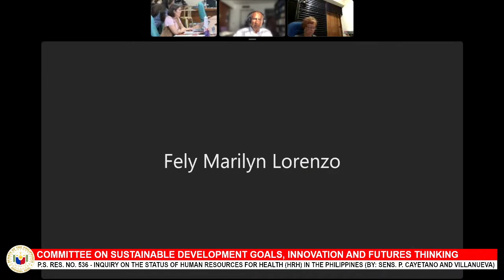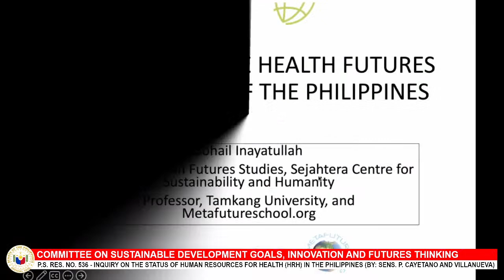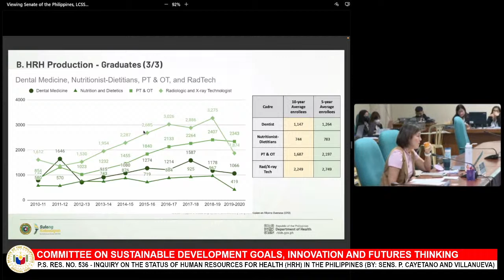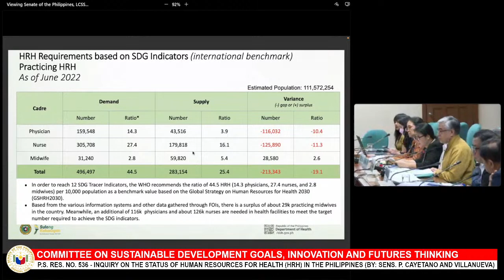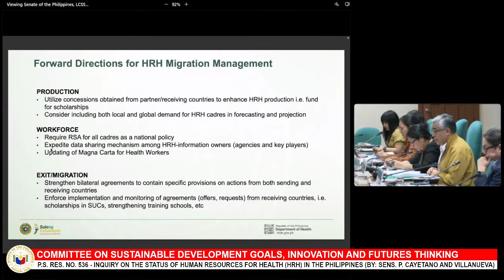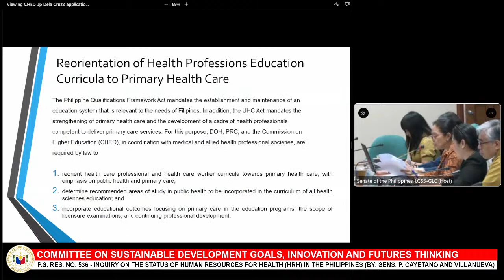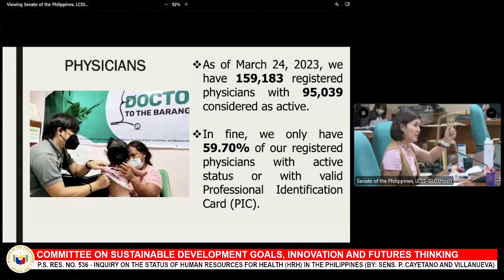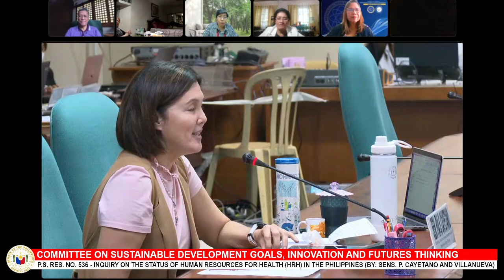Committee on Sustainable Development Goals, Innovation and Futures Thinking (March 27, 2023)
Agenda: P.S. Res. No. 536 - Inquiry on the status of Human Resources for Health (HRH) in the Philippines (By: Sens. P. Cayetano and Villanueva)